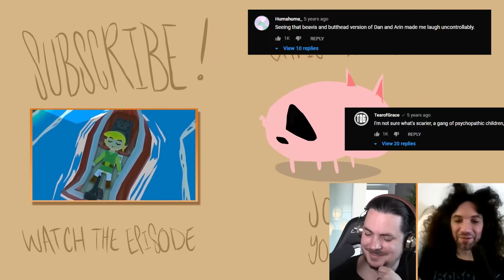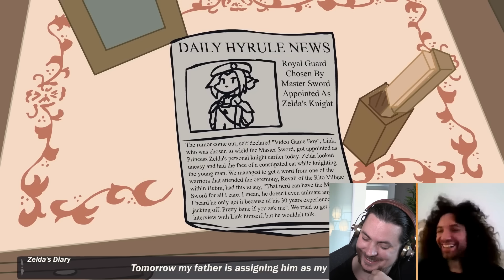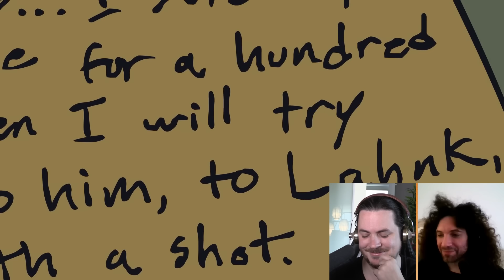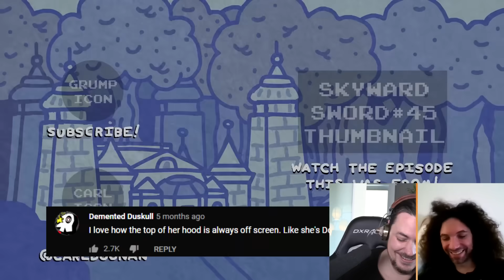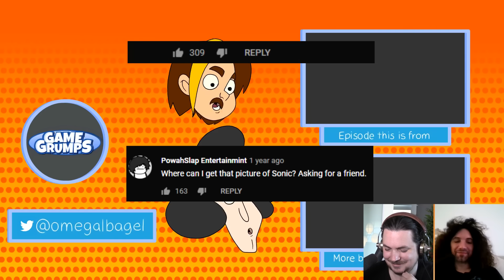We react to LEGEND OF ZELDA Game Grumps Animations! - Game Grumps Compilations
Arin and Dan give us some insight to old clips and share reactions to Game Grumps Animations! We picked a few Zelda themed ones to start since there are a lot classic moments to choose from. We're definitely doing more of these. What other GGAs should Arin and Dan react to next??